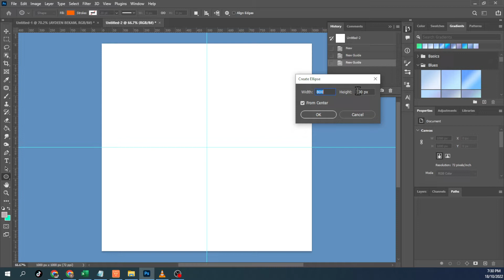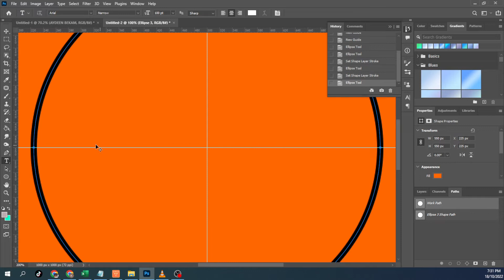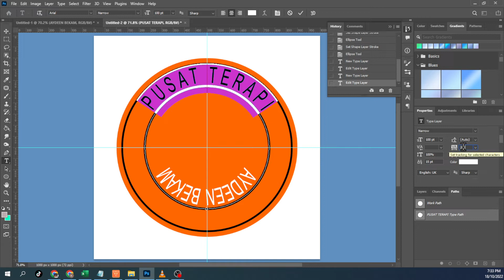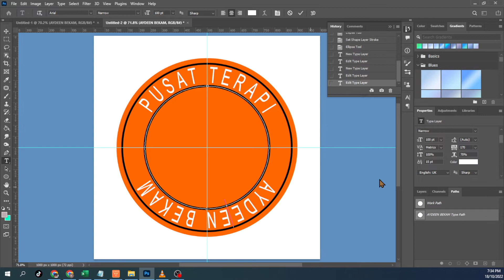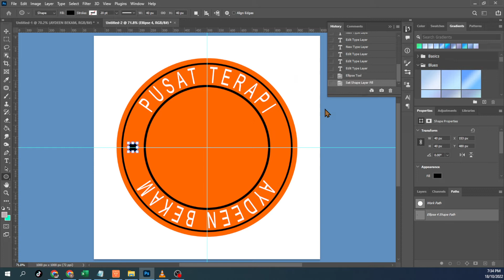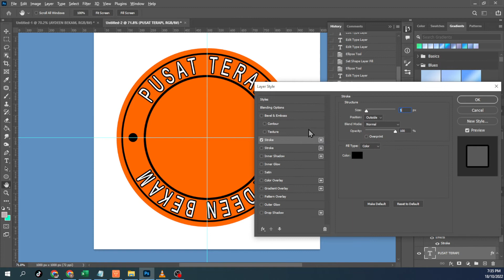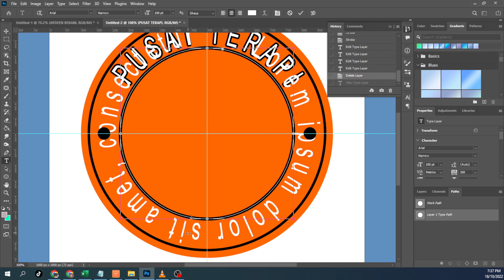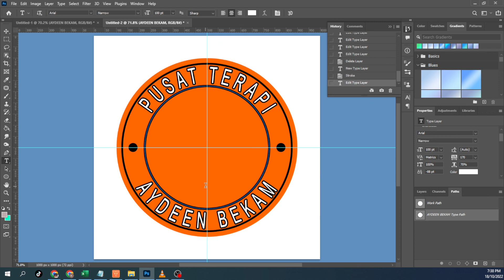photoshop design logo bulat